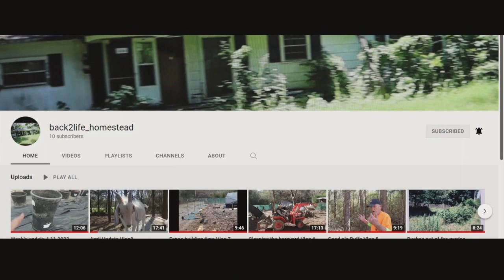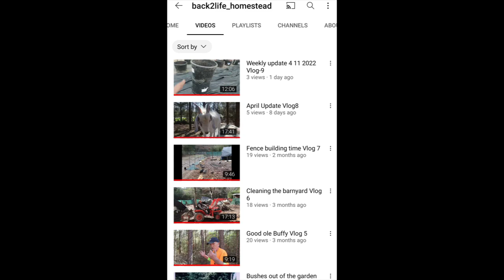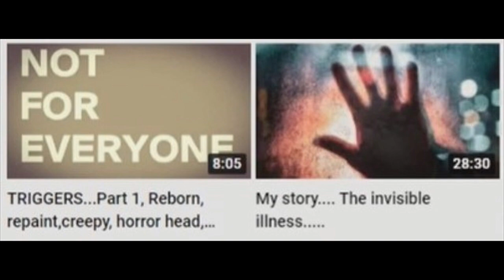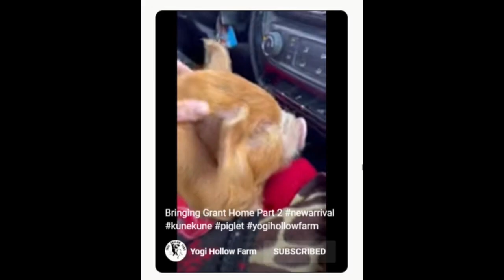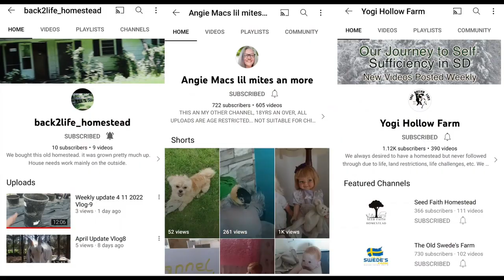Sunday Shoutouts 126